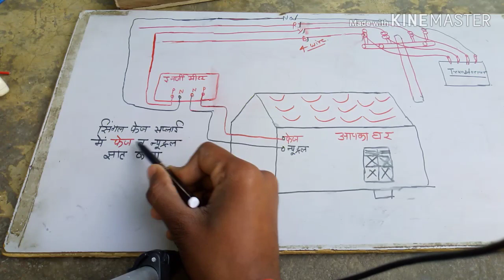घरों पर फेस कैसे चेक करते है how to check phase and neutral in home single phase supply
single phase supply in ho me
how to check phase and neutral